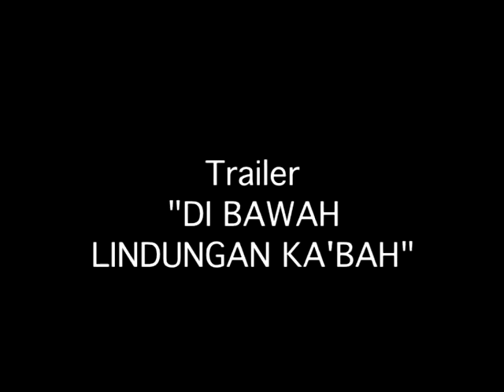di bawah lindungan ka'bah Clip10